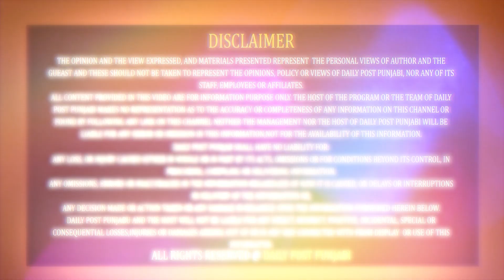ਦੇਖੋ ਬਰਗਰਾਂ ਦਾ ਬੁਰਜ ਖ਼ਲੀਫ਼ਾ, ਦੇਖ ਮੂੰਹ ਚ ਆਉਂਦਾ ਪਾਣੀ ਕੀ ਕੋਈ ਇਸ 40 KG ਦੇ ਬਰਗਰ ਨੂੰ ਖਾਣ ਦੀ ਕਰ ਸਕਦਾ ਹਿੰਮਤ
ਦੇਖੋ ਬਰਗਰਾਂ ਦਾ ਬੁਰਜ ਖ਼ਲੀਫ਼ਾ, ਦੇਖ ਮੂੰਹ ਚ ਆਉਂਦਾ ਪਾਣੀ ਕੀ ਕੋਈ ਇਸ 40 KG ਦੇ ਬਰਗਰ ਨੂੰ ਖਾਣ ਦੀ ਕਰ ਸਕਦਾ ਹਿੰਮਤ ? ਕੁਮੈਂਟ ਕਰਕੇ ਦਿਓ ਜਵਾਬ...